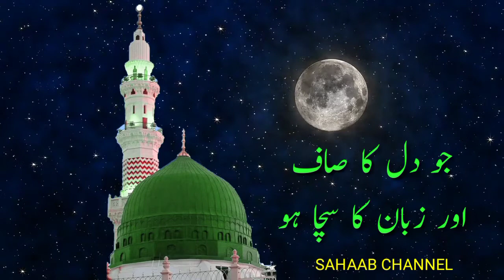ISLAMIC VIDEO|HAZOOR (S.A.W)KI PYARE BATAIN|SAHAAB CHANNEL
islamic video
islamic batain
Hazoor(s.a.w)ki pyare batain